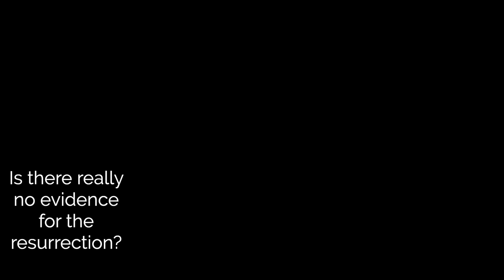Is there evidence for the resurrection? - A Critical Witness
We discuss whether or not there is any evidence to believe in the Christian claim for the resurrection of Jesus. We obviously don't answer the question in full here but we hopefully give a response that helps people begin to dig in a bit more than just claiming that there isn't any evidence.

Dan and Phil are mates who like talking apologetics, philosophy, ethics and theology. They interview Christians who are evangelists, authors, scientists, apologists, comedians or simply interested in talking about big topics. In the future, we're looking to interview people from other faiths and atheists in a non-confrontational format.

We put all interviews on a podcast. We aim to update the podcast every other week:

Find: @CritWitnessUK

Finally we're looking to feature other writings on our website. If you write on the topics above get in touch!